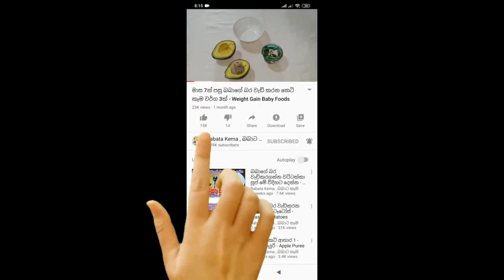බත් කන්නේ නැති බබාලට බත් කවාගන්න තවත් ක්‍රමයක් - Baby Food Sinhala Recipe - බබාට කෑම - Babata Kema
මේවගේ පොඩ්ඩන් වෙනුවෙන්ම සෑදූ තවත් පෝෂණීය, රසවත් කෑම වර්ග රැසක් අපගේ YouTube චැනල් එකේ තියෙනවා. ඒ සියල්ලම නරඹන්න පහතින් ඇති Link එකෙන්.

අපගේ Facebook පිටුව සමගින් එකතුවන්න.

අපගේ Facebook fan page එක සමගින් එකතුවන්න.